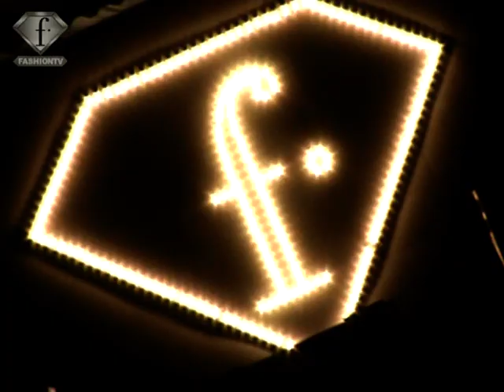fashiontv | FTV.com - VEGAS BOYS PRODUCTION PARTY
VEGAS BOYS PRODUCTION PARTY